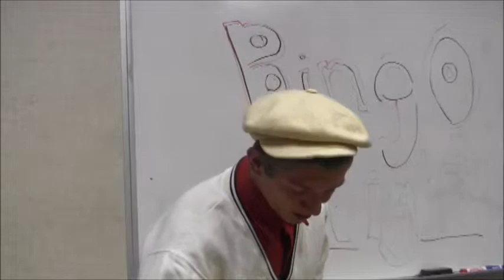Bingo Night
Bingo is an intense game...

Short Film created by Hosi Olah, Janna Kollen, Travis Williams, Hannah Brink, and Brittany Saagman.